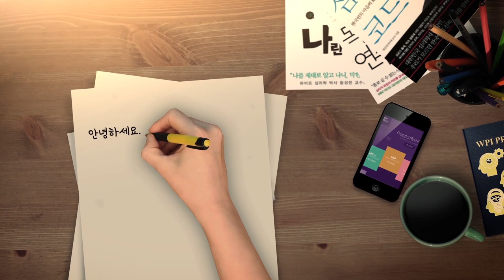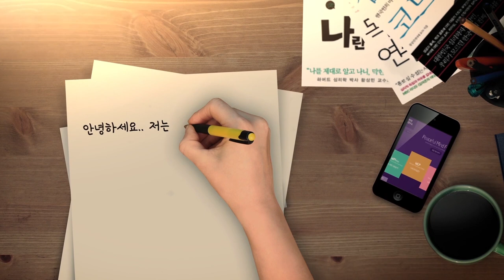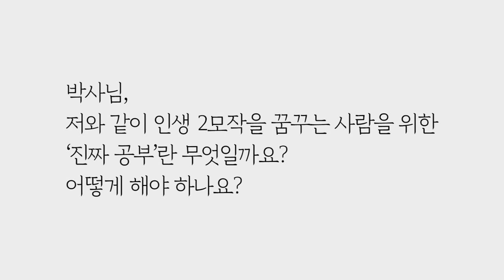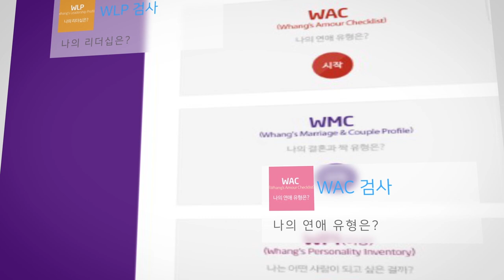뭘 갖춰야 인생 이모작을 잘 할 수 있을까요? by.황상민의 심리상담소:황심소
2) WPI 검사
황상민의 심리연구소 홈페이지

3) 황심소에서 광고주를 모십니다.

4) 개인 상담 시 개인 신상 정보 관련 **

5) 황심소 들을 수 있는 채널
팟빵, 유튜브

7) WPI 교육 워크샵
위즈덤 센터로 문의

7) 기타 황심소 문의

8) 황심소 후원